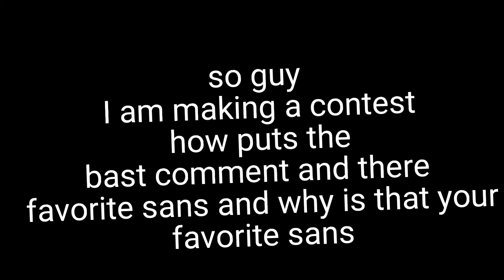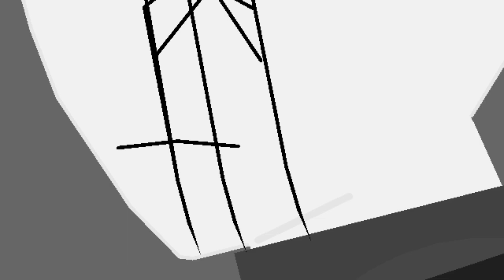ultra alpha verse opening (office)